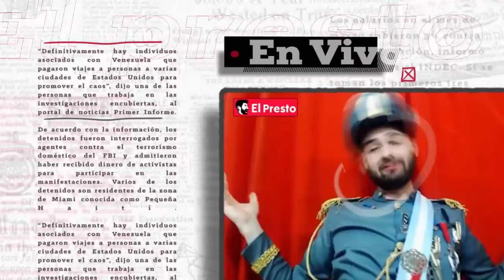PROHIBIDO HACER PERIODISMO | ¿Quienes irán presos?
Charlamos con el periodista Daniel Santoro. Su causa, las internas, el periodismo y la persecución a los periodistas. ¿Qué está pasando en Argentina con la libertad de expresión? | También: Las internas del gobierno, Alberto Fernández y una Cristina Kirchner completamente fuera de si...